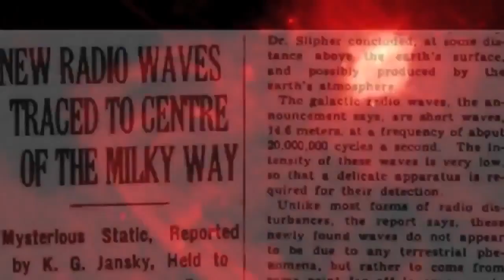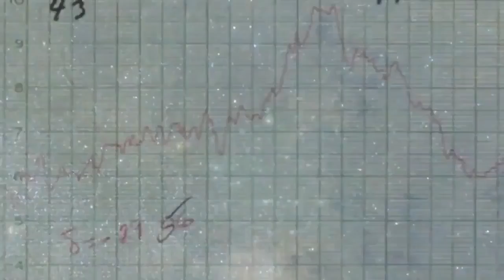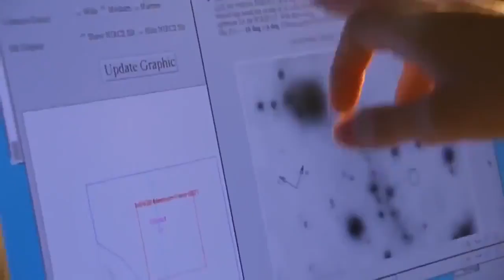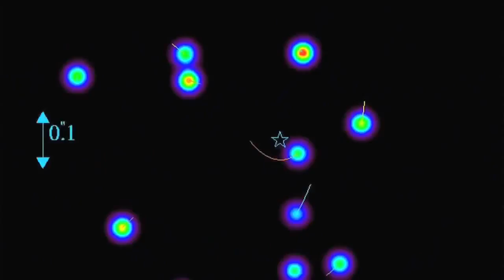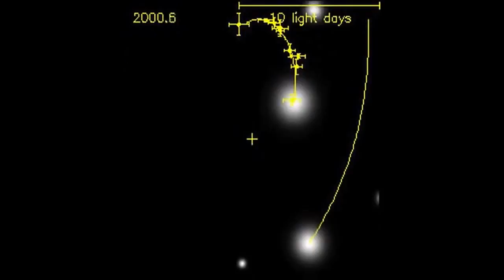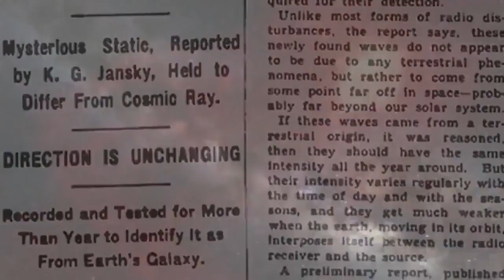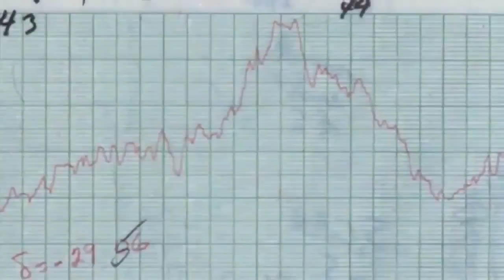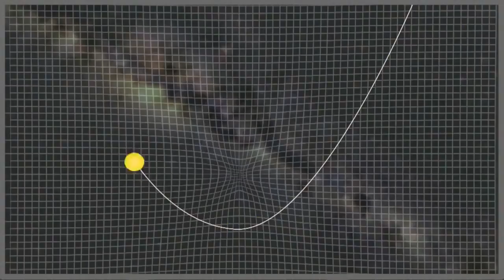The Univese ¦ The Most Dangerous Supermassive Black Hole! New Documentary HD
New Discoveries In Space "Parallel Universe" New Documentary HD 1080p 60fps